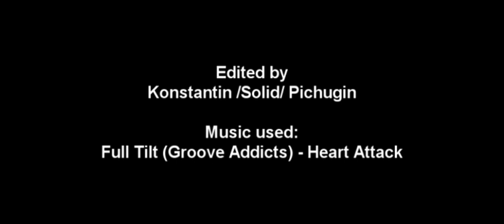Interstellar - TV Spot "Heartbeat"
My made tv spot for "Interstellar" by Christopher Nolan. Director of "The Dark Knight" trilogy, "Inception", "The Prestige", "Memento", "Insomnia". The film stars Matthew McConaughey, Anne Hathaway, Jessica Chastain, Michael Caine...